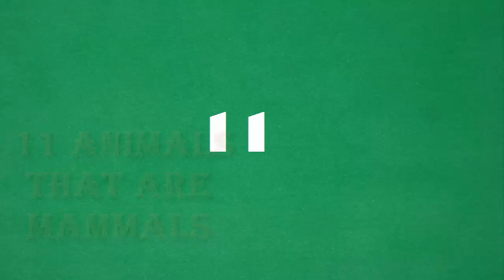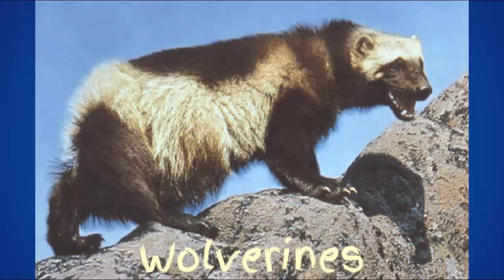11 Animals that are Mammals | Mammals documentary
11 Animals that are mammals | Mammals documentary

Here are the 11 list of Animals that are mammals , and you will view the Mammals documentary and mammals facts from here.
there are the mammals of the world which are wild animals.
Animals that are mammals include the panda, tiger, giraffes, elephants, chipmunk, orangutan, koala bear.
Some of these animals are the most intelligent animals of the world like chimpanzees, orangutan and many others. These are the Animals that are mammals.
1. Panda are Animals that are mammals , Pandas eat fast, they eat a lot, and they spend about 12 hours a day by eating.
2.SLOTH
Sloth sleep up to 20 hours a day! And even when they are awake, they barely move at all.
3.CHIPMUNK are animals that are mammals and Chipmunks are part of the squirrel family, and while they look similar to their bushy-tailed cousins, chipmunks are actually smaller.
GIRAFFE
they have huge height and they are the wild animals that are mammals.
TIGER
The king of the forest hunts alone.

There are more facts about Animals on our website.

Previous Video: Which Animals Recognize Themselves in Mirrors | Most Intelligent Animals